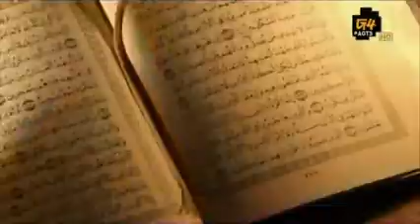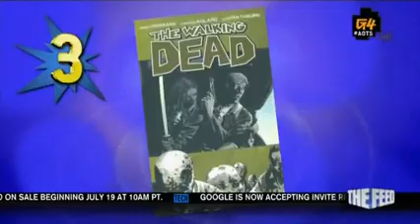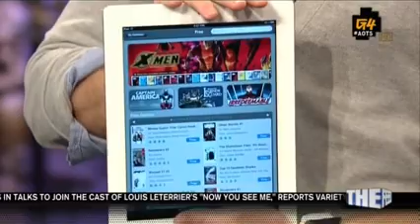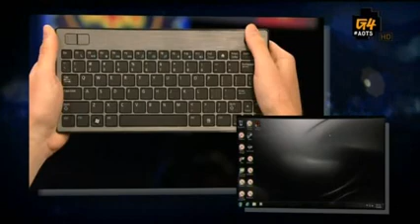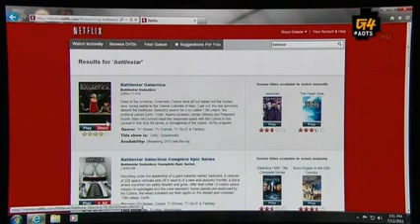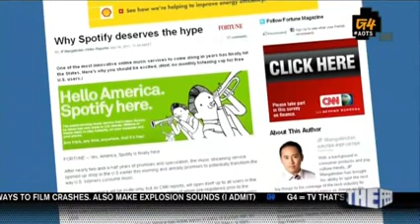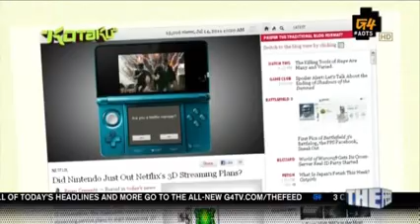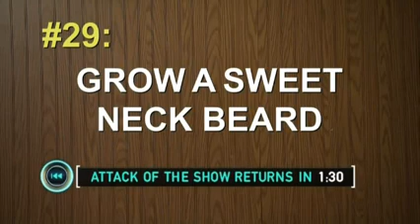Attack of the Show - Episode 1476 (7/14/2011)